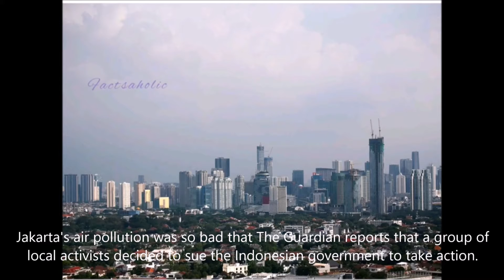Before & After Photos show how lockdown has reduced air pollution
Before-and-after photos show the dramatic effect lockdowns are having on pollution around the world.